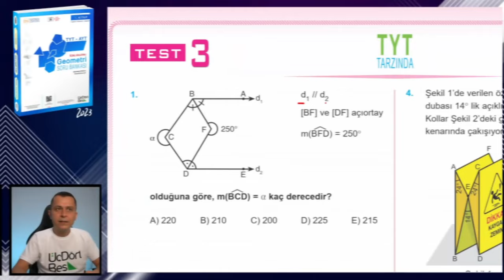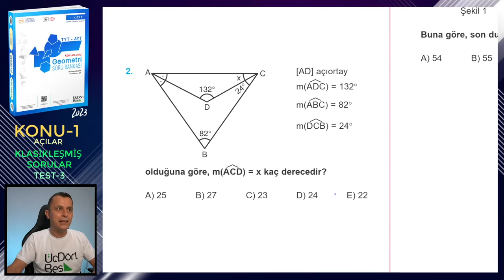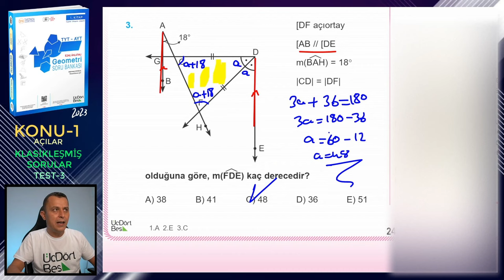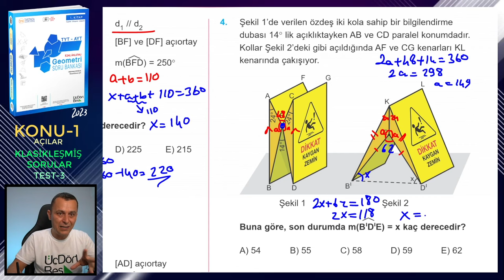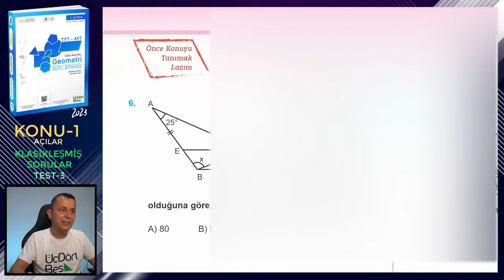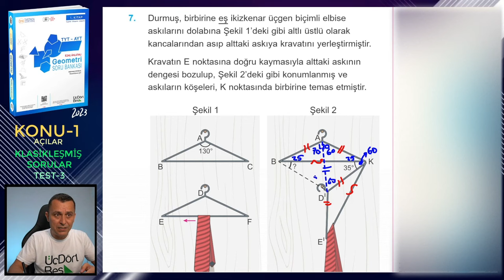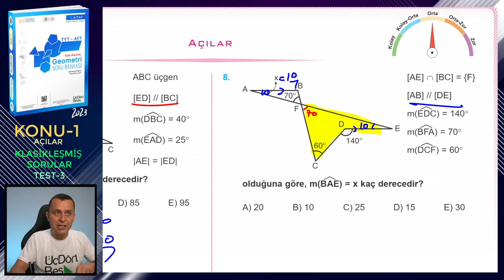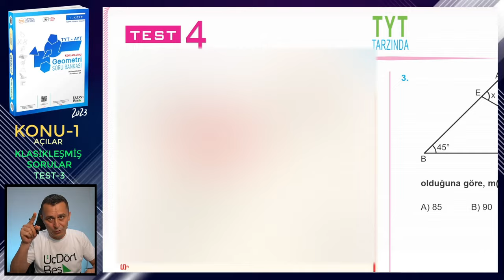TEST-3 | KLASİKLEŞMİŞ SORULAR | AÇILAR | ÜçDörtBeş GEOMETRİ SORU BANKASI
Üç Dört Beş Geometri Soru Bankası (1. kitap) kitabındaki (2023 basım) Açılar konusundaki Klasikleşmiş Sorular testlerindeki Test 3'ün çözümü